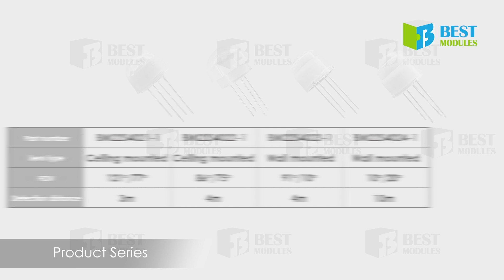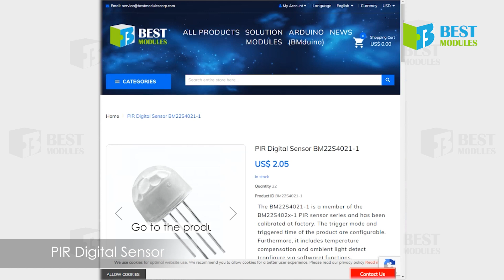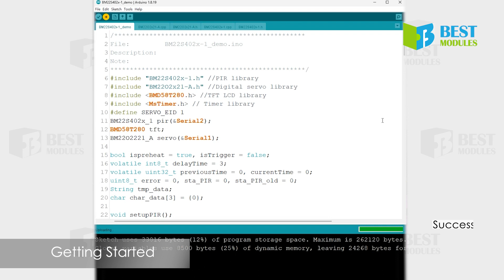[Sensor Modules | Security ] PIR BM22S402x-1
📌PIR Digital Sensor BM22S4021-1

00:00 00:17 Demo Operation
00:18 00:23 PIR Digital Sensor BM22S4021-1
00:24 00:39 Product Features
00:40 00:50 Pin Description
00:51 00:58 Product Series
00:59 01:05 Required Materials
01:06 01:30 Getting Started
01:31 01:54 Download-TFT LCD Shield
01:55 02:04 Download-demo code
02:05 02:20 Open the Arduino IDE
02:21 02:35 Demo Operation-Warm-up time
02:36 02:59 Demo Operation-Automatic Door Simulation
03:00 03:22 Demo Operation- Continuous Mode
03:23 03:30

✒Description
The BM22S4021-1 is a member of the BM22S402x-1 PIR sensor series and has been calibrated at factory. The trigger mode and triggered time of the product are configurable. Furthermore, it includes temperature compensation and ambient light detect (configure via software) functions.

PIR sensors (Passive Infrared Sensor) allow you to sense motion, almost always used to detect whether a human has moved in or out of the detection range.

They are small, inexpensive, low-power, easy to use, and don't wear out. For these reasons, they are commonly found in appliances and gadgets used in homes or businesses, such as security systems, automatic doors, intelligent lighting, garden lights, guest reception monitors, etc.

The BM22S402x-1 series integrate Fresnel lens, one PIR sensor, and DSP algorithms.The Fresnel lens is used to help focus the PIR sensor's field of view.

Compared to the HT7M21xx series, this series can be more suitable for your applications. Multiple parameters are configurable, such as sensitivity, trigger threshold, and triggered time, etc. It also supports UART interface to automatically output current status of the product every 50ms.

✒Features
◆Operating voltage: 2.7V to 5.5V
◆Operating current: 1.8mA@3.3V
◆Standby current: 1μA
◆Operating temperature: -10 to 60℃
◆Detection area (FOV: H/V): 121° / 77°
◆Intelligent signal recognition algorithm
◆UART interface (baud rate: 38400bps)
◆Configurable sensing sensitivity (8 levels)
◆Trigger mode: single mode / continuous mode (re-triggered)
◆Triggered time: 1 to 6553.5 seconds (configurable)
◆Low voltage detection: 2.7/3.0/3.3/3.6/4.0V (configurable)
◆Includes a temperature sensor for temperature compensation
◆Warm-up time: 30 seconds
◆Factory-calibrated

🔗2F, 19, Innovation First Road, Hsinchu Science Park, Taiwan 30076